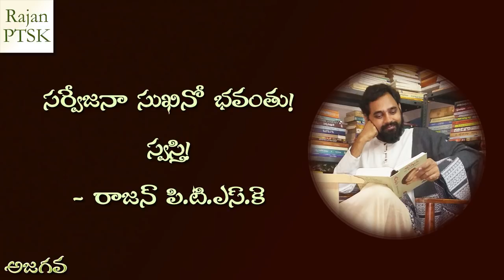తెనాలి రామలింగని హాస్యకథలు 1 - బీజాపూర్ సుల్తాన్ - మహాభారతం - Tenali Ramalinga Stories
తెనాలి రామలింగని హాస్యకథలు - బీజాపూర్ సుల్తాన్ - మహాభారతం

చమత్కారానికి పెట్టింది పేరు మన తెనాలి రామకృష్ణునిది. ఆయనను తెనాలి రామలింగడు అని కూడా పిలుస్తూ ఉంటాం. శ్రీకృష్ణదేవరాయల ఆస్థానంలోని అష్టదిగ్గజ కవులలో ఒకడు. పాండురంగ మాహాత్మ్యం, ఉద్భటారాధ్య చరిత్ర వంటి గొప్పగ్రంథాలను వ్రాసినా, తెనాలి రామలింగడంటే మనకు గుర్తుకు వచ్చేది మాత్రం ఆయన చేసిన చమత్కారాలే. ఆ వికటకవికి సంబంధించిన ఒక సరదా కథను ఈరోజు చెప్పుకుందాం.